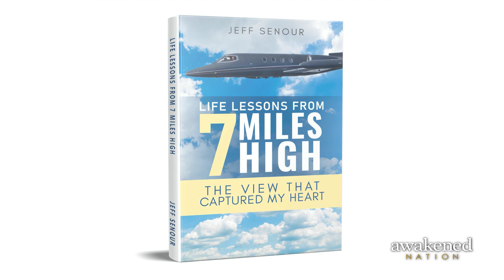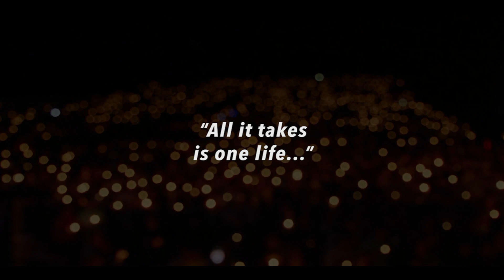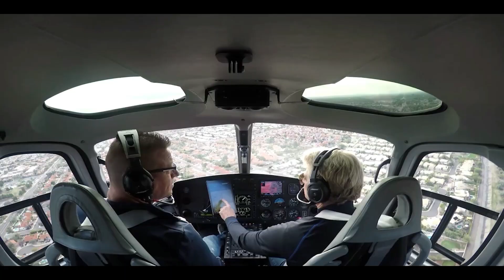Called to Serve. One Man's Journey of Faith, Family and Music. An interview with Jeff Senour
What is your dream job: Rock Star? Stunt Pilot? Talk Show Host?

Jeff Senour is living all these dreams. As the lead singer for CTS: Called to Serve, he tours the world with his band, playing for our wounded veterans, their families and spouses who have lost a loved one in the service of our country.

A devout Christian, Jeff shares with Brad his journey from small town kid, to a pilot who films complex aerial stunt work for some of your favorite Hollywood movies, along with flying for South West Airlines for 25 years.

This is an episode of Faith, Family and Music. And CTS has just signed with Universal. Look for them to be on tour in a city near you.

About Jeff Senour:

Jeff Senour, born in Portland, Oregon and mostly raised in Southern California with parents his Dad ﬂew private airplanes and his Mom was a Violinist, was taught from an early age that if you believe in yourself and have a dream, you can make it come true.

Ever since it’s inception 13 years ago, rock band CTS - Called To Serve, has made a huge impact on many around the country with their edgy rock sound combined with lyrics that touch the heart with inspiration.

Fueled with a passion for music since childhood, singer &songwriter Jeff Senour formed CTS to inspire people of all ages to live their dreams and honor our real American Heroes. Ever since it’s inception, Jeff’s mission for the band was to pass along a message of the American dream through music. The band’s dedication to our Military, Police, Fireﬁghters and First Responders has placed their music in numerous festivals, Military events, fundraisers and charities across the nation.

Jeff’s vigor for life carries over as well to his career at Southwest Airlines as a Captain. He enjoys the culture of Southwest and on each ﬂight he has ﬂown thousands of passengers, over millions of miles and does his best to not only be safe but leave the customers with some fun and inspiration. You can catch Jeff many times actually performing with his custom guitar, a gift from Gary Kelly, to the passengers before each ﬂight.

The musical journey of CTS has garnered the band numerous awards from album of the year and video of the year with several music organizations, the Founders Award with Military Writer’s Society and most recently the President’s Award with Southwest Airlines.

“Can’t Get Off This Train” hit the National radio charts at #42 in 2008 and has had other radio play along the way as well. The powerhouse sound of CTS consists of Jeff Senour, Dylan Elliott, Joe McGinnity and Jerry Nuzum all world class musicians on their own, have joined together to create the high octane sound of CTS.

About your Host, Brad Szollose:
Fueled by the passion to ignite game-changing conversations, award-winning author Brad Szollose created Awakened Nation®—a podcast dedicated to deeper conversations with today's cutting edge entrepreneurs, idea makers and disruptors, bestselling authors, activists, healers, spiritual leaders, professional athletes, celebrities, politicians and rock stars...conversations that take a deep dive into the extraordinary. This podcast will challenge your beliefs.

Think Art Bell meets Joe Rogan.